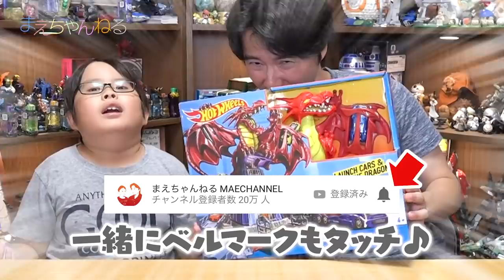寸劇あり！ホットウィールでドラゴンを倒す！ ドラゴンスマッシュ Hotwheels | まえちゃんねる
先日行ったおもちゃ屋さんでホットウィールの面白い商品を見つけたので買ってみました^^
今までのホットウィールにはないようなストーリー性のあるおもちゃでとても楽しいです♪

▽Hotwheels ドラゴンスマッシュ（Amazon）

▽まえちゃんねる Tシャツ 販売中♪